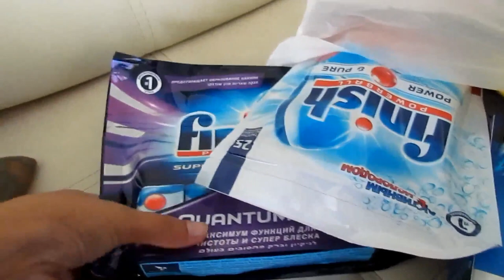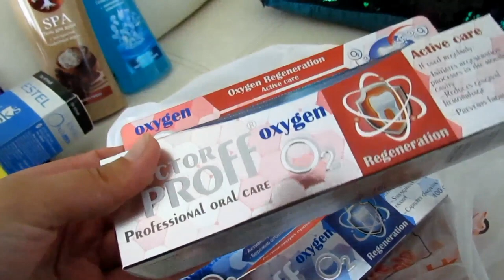✔ВЯЖЕМ✔ПОКУПКИ В САНГОСТИЛЬ✔ЛУК✔НАЧАЛА ЗАКАТЫВАТЬ✔ГРИША ПОМОЩНИК✔8 июня 2017 ♥